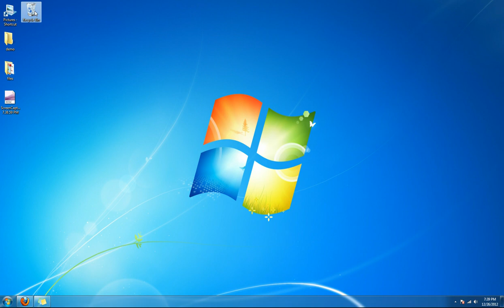How to Delete Files That Are in Your Recycle Bin (Windows 7)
How to delete files that are in your recycle bin.
Right-click on recycle bin, click on "empty recycle bin", and all the files will be deleted from the recycle bin.  This will fix some lack of hard drive space issues on your computer.